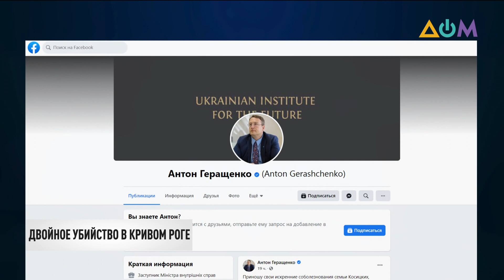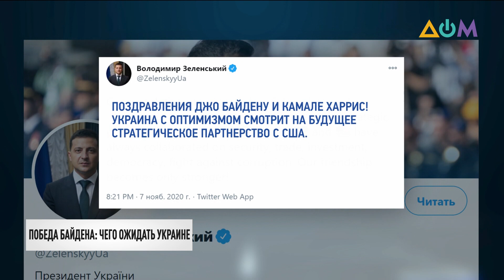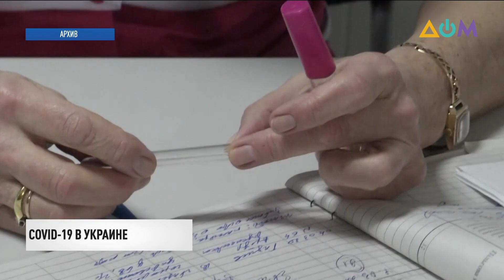Итоговый выпуск новостей за 8 ноября 2020 года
00:00 Смотрите в этом выпуске:
00:21 Конфликт на Донбассе больше не выгоден России, заявил вице-премьер-министр, министр по вопросам реинтеграции временно оккупированных территорий Алексей Резников.
01:40 Прокуратура сообщила о подозрении 29-летнему Тарасу Устенко. Накануне он бросался на людей с ножом в Кривом Роге.
02:55 Джо Байден в своём первом обращении к нации в качестве избранного президента пообещал попытается исцелить Америку и вернуть ей былую мощь.
06:25 Как изменятся американско-украинские отношения с приходом в Белый дом Джо Байдена: мнения экспертов.
09:32 Президент Азербайджана Ильхам Алиев заявил об освобождении города Шуша в оккупированном Арменией Нагорном Карабахе.
10:14 Штрафы для "безмасочников", карта Украины без "жёлтых" и "зелёных" зон, и почти 10 тысяч новых случаев за сутки.
12:31 Волонтёры Днипра предлагают всем желающим закрасить рекламу лёгких наркотиков, помогая таким образом полиции бороться с распространением запрещённых веществ.